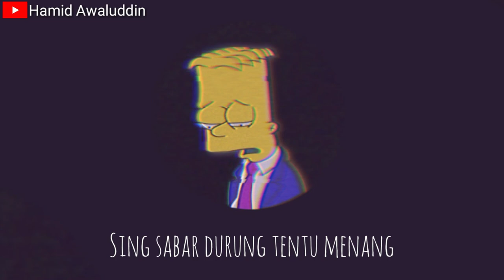Milih lungo - Om Kora (story wa) The Simpsons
Selamat menonton...